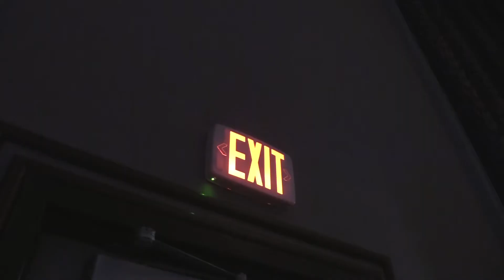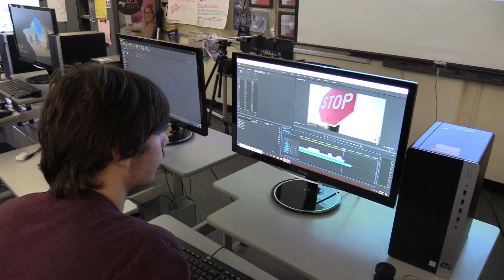Team K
2020 Indiana SkillsUSA_Regionals_Digital Cinema_Team K